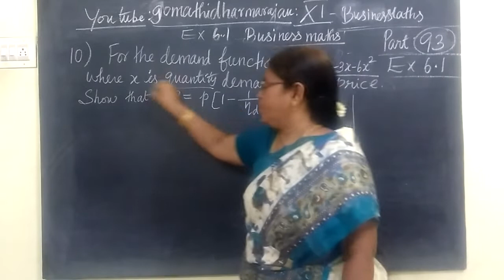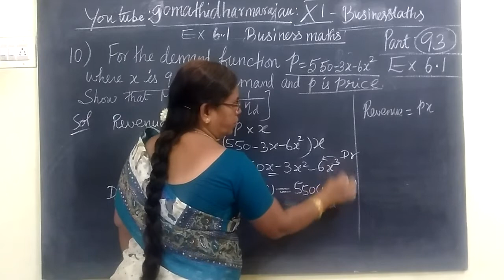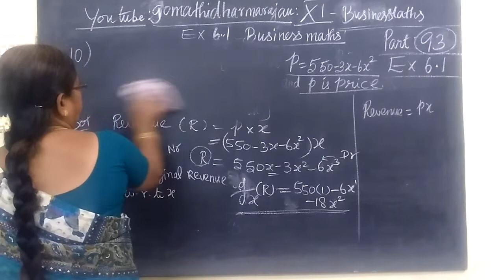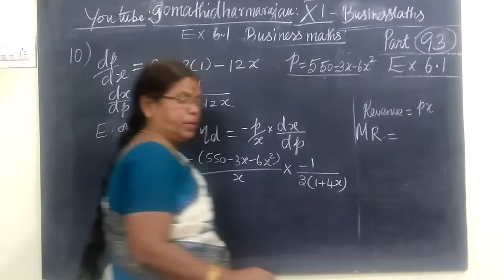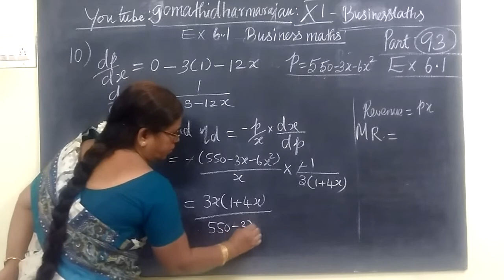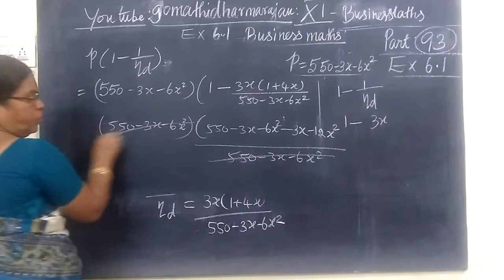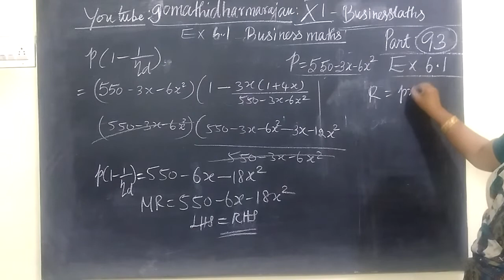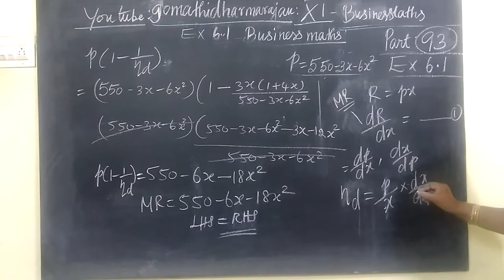11th B-Maths [Part-93] Ex 6.1-10 Applications of differentiation Gomathi dharmarajan